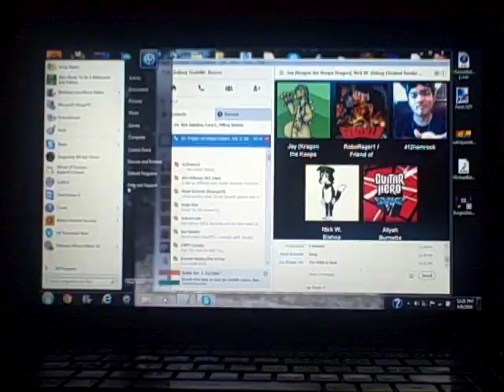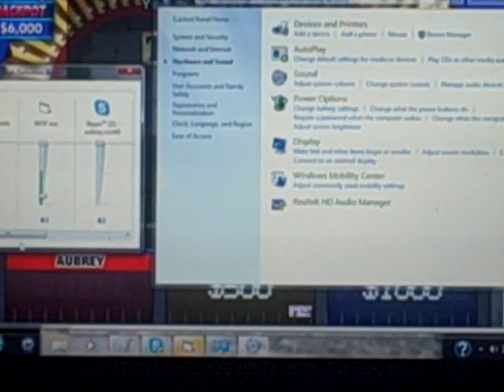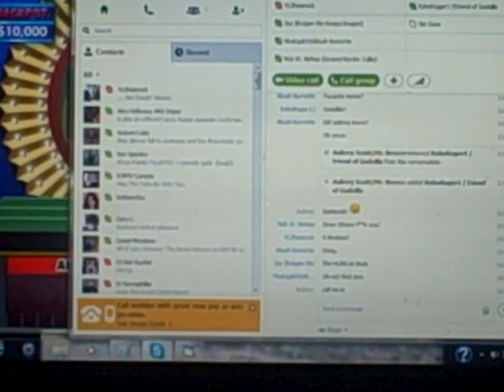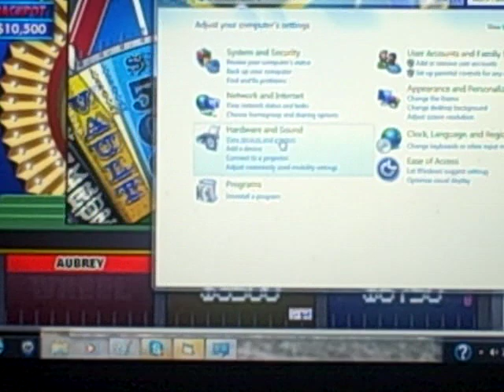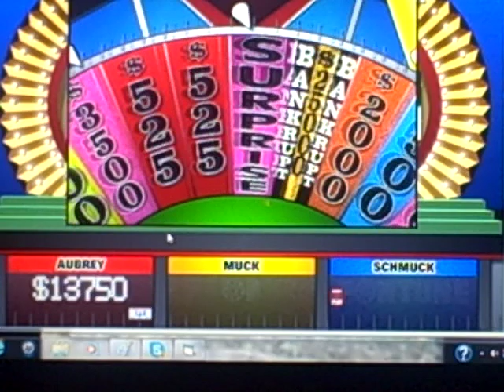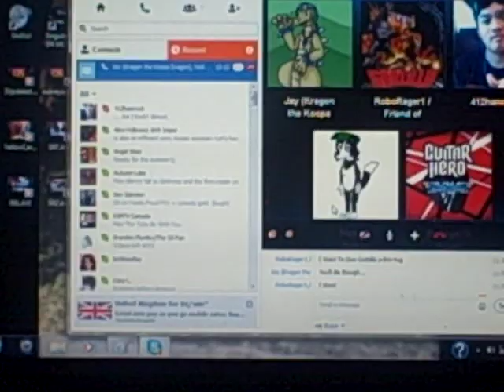David Downs' Belated 30th Birthday Special (Part 28)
Here is the next part, in which I will now be playing BigJon's PC version of Wheel of Fortune. How will my luck go in this game? Watch to find out, and Part 29 (the final part) will be up next.